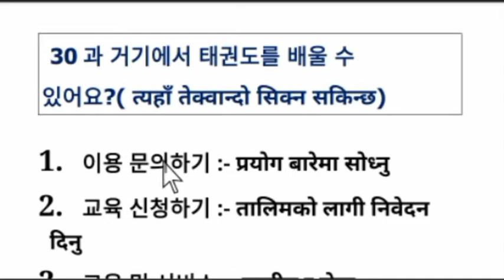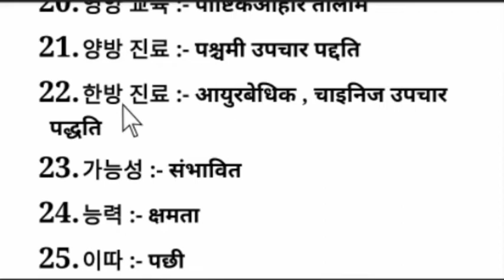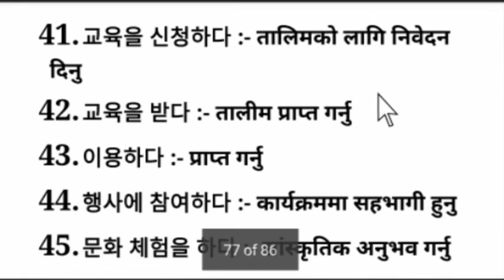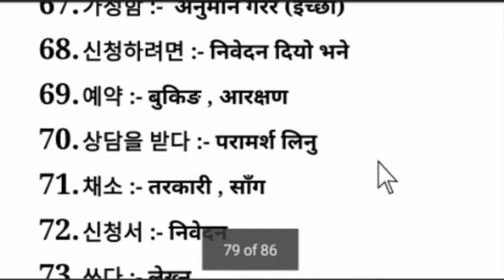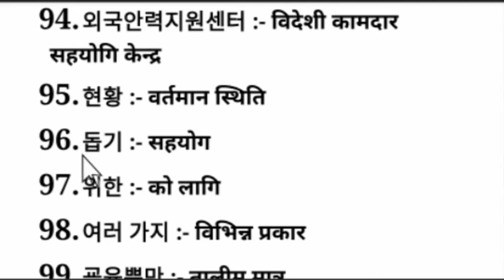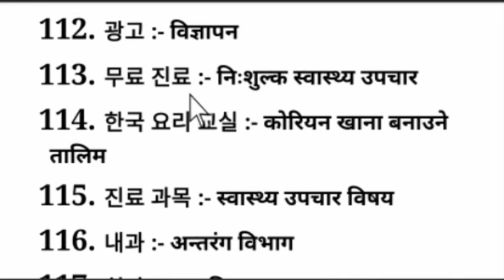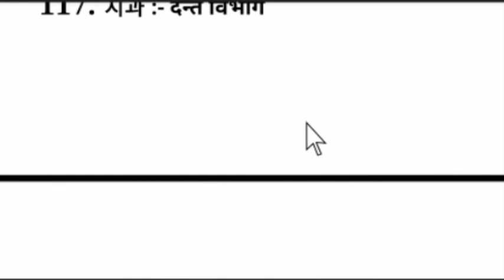EPS-TOPIK BOOK MEANING CHAPTER 30 IN NEPALI ||MOST IMPORTANT KOREAN MEANING FOR PASS UBT EXAM 2022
EPS_TOPIK_BOOK_MEANING_CHAPTER_30_IN_NEPALI,Most important eps topik book meaning for pass EPS UBT exam 2022,